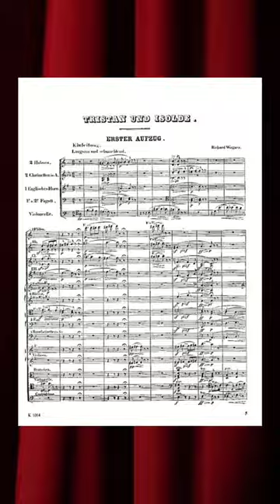Top 5 operas by Richard Wagner 🎶